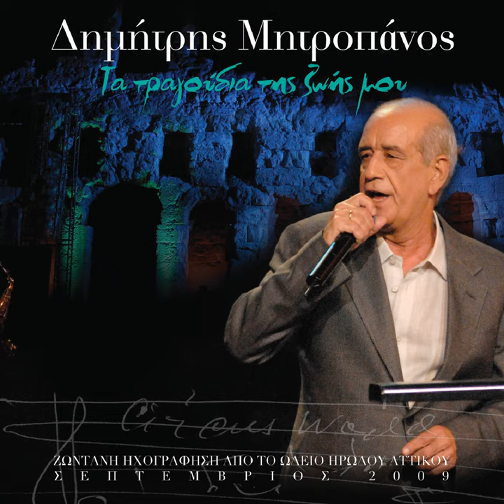An Ise Plai Mou (Live)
An Ise Plai Mou (Live) · Dimitris Mitropanos

Ta Tragoudia Tis Zois Mou

Associated  Performer, Vocals: Dimitris Mitropanos
Composer: Dimitris Papadimitriou
Author: Giorgos Kordellas